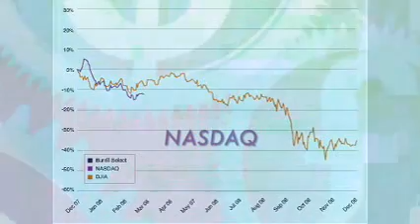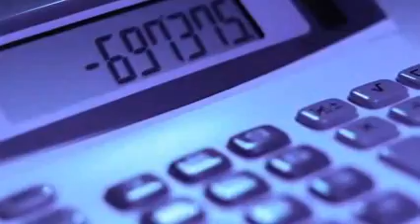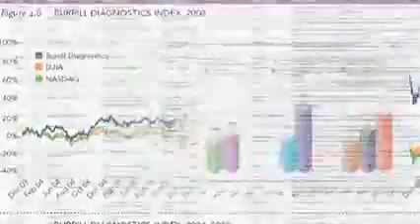Biotech 2009 - Navigating the Sea Change, published by Burrill Media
Biotech 2009-Life Sciences: Navigating the Sea Change is the 23rd edition of this yearly publication. It provides a compass to guide you through the current financial market turmoil. The 400-plus page book contains analysis and perspectives on the performance of the industry in 2008 and projections for 2009 and beyond.

The biotech industry has had nearly 40 years of easy access to inexpensive capital. The capital markets have permanently restructured, making access to capital more difficult and expensive to access. The changes mean:

-  Buy-side interest and resources are reduced.
-  Venture capitalist and private investors no longer can rely on IPOs for exits.
-  Big Pharma is not as eager to make deals. As these companies see it, technology will be cheaper to buy if they wait.
-  Falling oil prices may slow the momentum for alternate fuels.

About Burrill Media

Burrill Media is the creator, sponsor and facilitator of over a dozen leading industry conferences worldwide and publishes a wide range of bio-intelligence reports. Annual conferences include The Biotech Meeting, The Indiana Life Sciences Forum, The Burrill Personalized Medicine Meeting, The Aging Meeting and The Stem Cell Meeting. Burrill Media publications  include the annual State of the Industry, The Personalized Medicine Report, The Stem Cell Report, and periodic newsletters covering Canada, China, Europe, India, Japan and Partnering/M&A. Burrill also publishes The Burrill Report, a bimonthly magazine.

OneMedTV is the video production department of OneMedPlace, a research and media services firm in the healthcare and life sciences field with a focus on emerging companies. for more information on all our products and services.